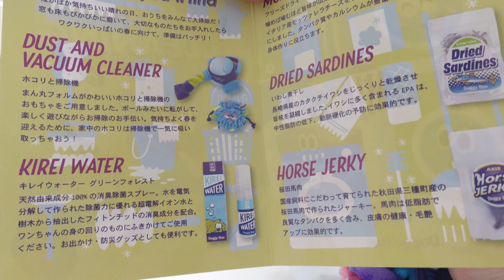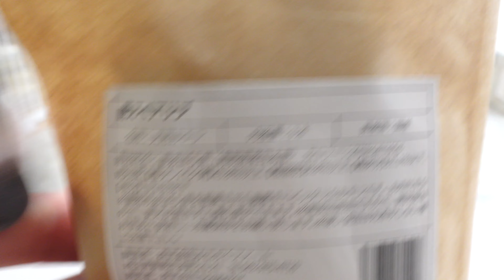ドギボから無限におやつが出てくると思っている愛犬が可愛いwww【イタグレ】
こんにちは、グレン家飼い主のコウスケです。

今回はドギーボックス三月号の開封動画です

ドギーボックスのホームページはコチラ🐶

いつも動画を見てくれてありがとう🐶✨
コメント＆動画に評価よろしく✊

UPしてすぐのコメントはなるべく返すよ🐕
たまに翌日になるけど💦
だから登録通知して待っててね〜😆
※遅くてもコメントは全部見てます！

☆グレン君のプロフィール☆↓
イタリアングレーハウンド（イタグレ）
出生地:愛知　　生年月日:2019/8/4     ♂
体重:約5.3㌔　　毛色:ブルー＆フォーン

☆マギー姫のプロフィール☆↓
出生地:岐阜　　生年月日:2021/9/17    ♀
体重:約４.３㌔　　　毛色:グレー＆ホワイト
（※動画投稿日現在の体重です）

ちなみに‼︎
これが脚を上げている理由です。
※現在リハビリ中です。

メインが軌道に乗ったらサブも本格稼働する🐶
※いまは月一程度のゆる〜い動画です🎥

タグ付け共有してくれたら飛んでく〜🐶👍〜💨

たまに質問あるから載せとく↓

※今回の動画の機材
撮影機材【SONY ZV-1 】
マイク　　【DEITY V-Mic D4 Duo】

SNSのメッセージでも大丈夫です🙆‍♂️